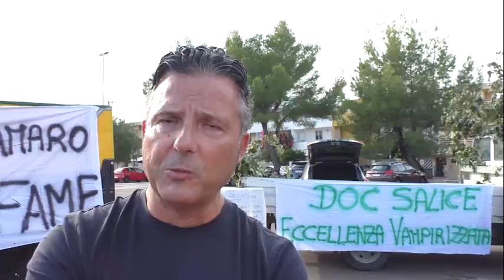Viticultori in rivolta. La manifestazione a Guagnano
Le testimonianze di chi ha partecipato